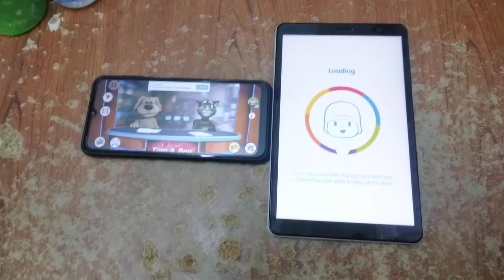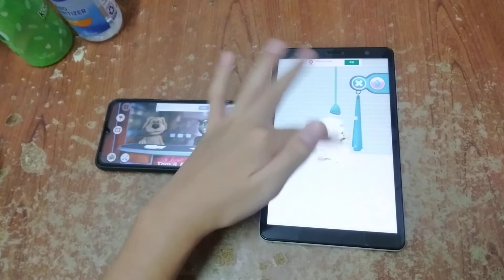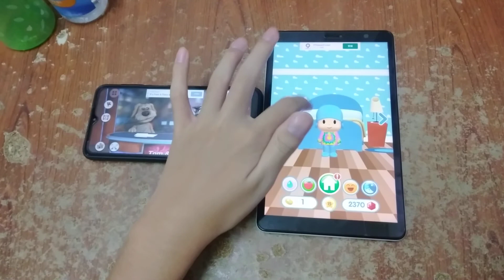Talking News & Talking Pocoyo 2 Echo 4064